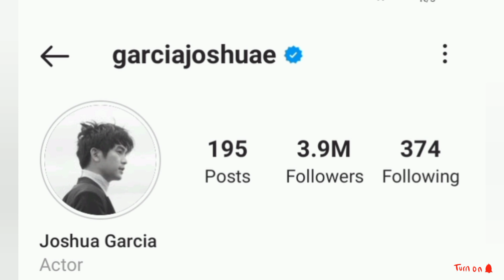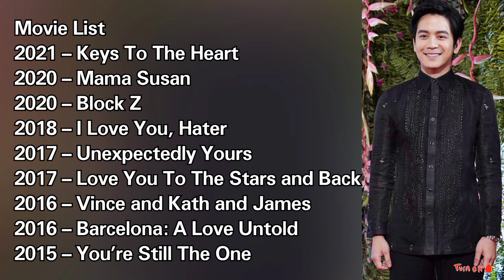Joseph / Inno AKA Joshua Garcia Lifestyle 2021 || Biography,Career, Partner, Networth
This video gives the details of the lifestyle(Real Name, Age, Partner, Career and Networth) of Popular young Filipino Actor Joshua Garcia known as Joseph in The Good Son.